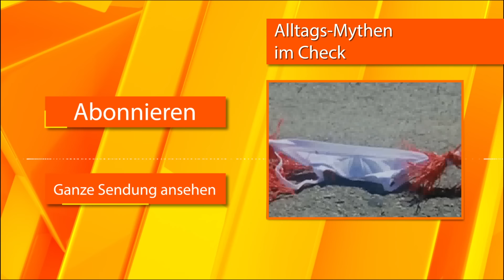Oktoberfest-Security: Einsatz gegen Spanner und Schläger | taff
Die Schattenseiten des Oktoberfestes: Es wird geklaut, gegrabscht und bedrängt. Kickboxerin Julia Irmen verrät uns, wie sich Frau in einer brenzligen Situation am besten verhalten sollte.